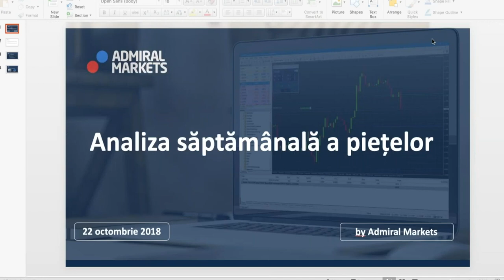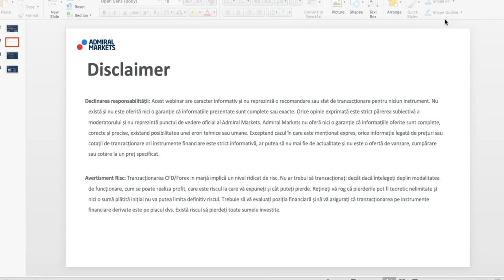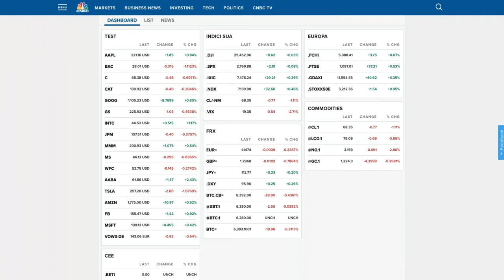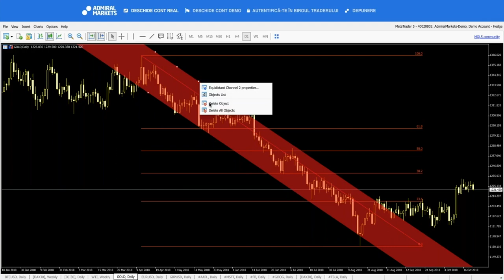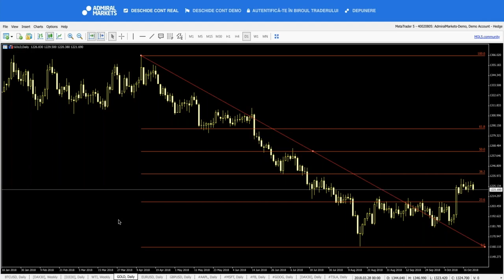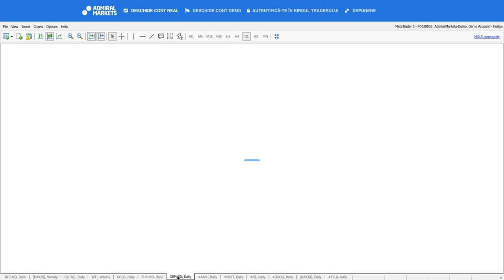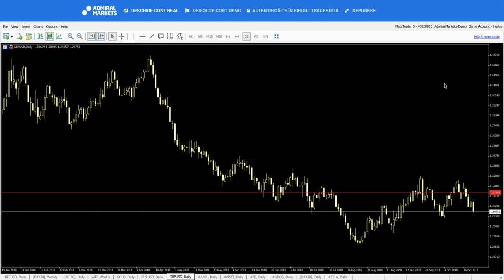Persistă tensiunile în piețe, situația din Italia pune presiune pe Euro, GBPUSD scade sub 1,30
Forex & CFDs - Analiza Fundamentala Forex

Webinar forex săptămânal începând cu ora 16:30. Imagine de ansamblu asupra pieței.

Analiză Tehnică.
Analiză Fundamentală.

🎓 Nou: Familiarizează-te cu Noțiunile de bază, dezvoltă-ți cunoștințele și Îmbunătățește-ți performanțele în Tranzacționare.

Categorie
Educație
Licență
YouTube standard